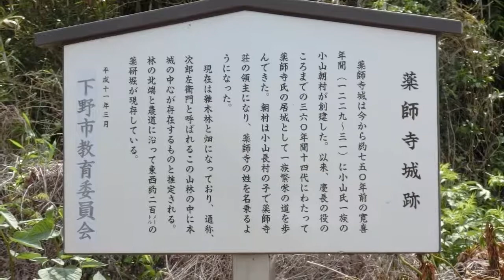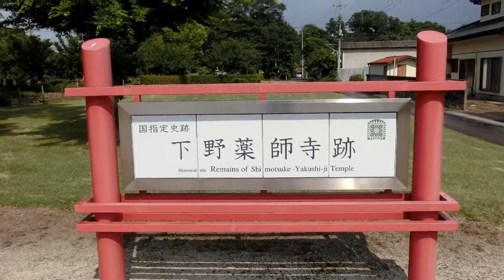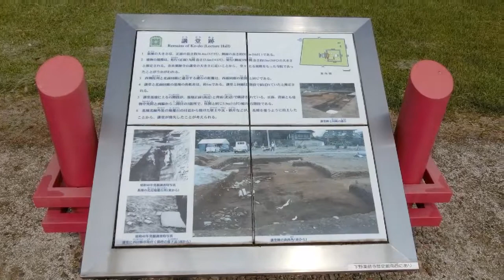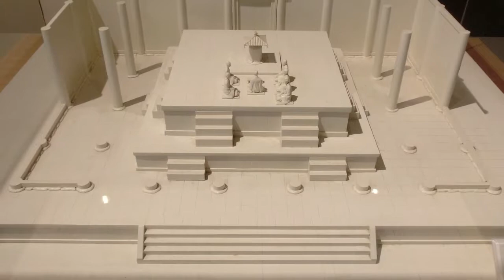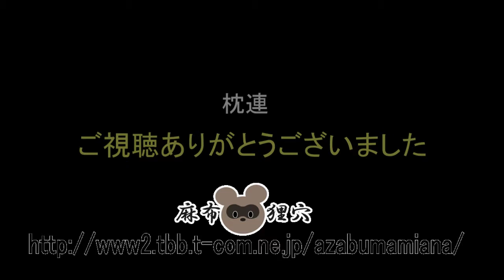薬師寺城・下野国薬師寺跡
栃木県下野市の薬師寺城跡と下野薬師寺跡です。薬師寺城は小山一族の小山朝村の築城以降、薬師寺姓を名乗り宇都宮氏に属していましたが、宇都宮氏が豊臣秀吉に改易されたときに廃城になったと考えられています。下野薬師寺跡（国指定史跡）は7世紀に下毛野古麻呂により創建されたと考えられています。現在は六角堂や復元された回廊の一部、そして下野薬師寺歴史館などがあります。

サムネイルの女の子はオリジナルキャラクターの小山芳姫（おやまよしひめ）さん
転生した悲劇の下野小山家11代小山義政公の正室

These are the ruins of Yakushiji Castle and the ruins of Shimotsuke Yakushiji Temple in Shimotsuke City, Tochigi Prefecture. Yakushiji Castle belonged to the Utsunomiya clan under the surname Yakushiji after it was built by Oyama Tomomura, a member of the Oyama clan, but it is thought to have been abandoned when the Utsunomiya clan was disposed of by Toyotomi Hideyoshi. The site of Shimotsuke Yakushiji Temple (designated as a national historic site) is thought to have been built by Shimogeno Komaro in the 7th century. Today, there is a hexagonal hall, part of a restored corridor, and the Shimono Yakushiji History Museum.

The girl in the thumbnail is the original character, Yoshihime Oyama.
She is the main wife of the 11th lord of the tragic Shimotsuke Oyama family, Yoshimasa Oyama, who was reincarnated.